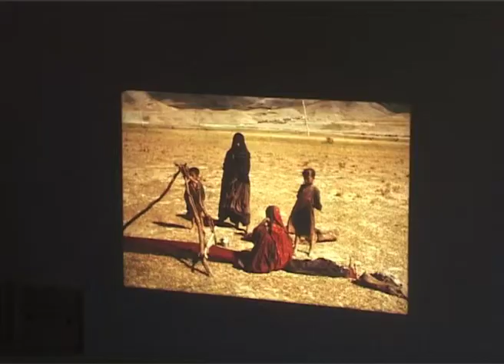Commonwealth Documentary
Commonwealth Documentary by Alex Charlwood, Ricardo Moniz and Thom Brophy.mov